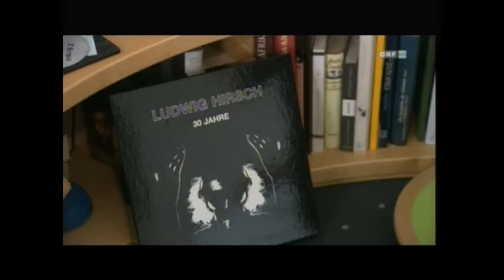Liedermacher Ludwig Hirsch ist tot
Bericht ORF NÖ Heute 24. Nov. 2011